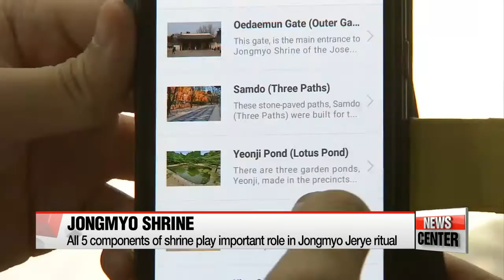Jongmyo Shrine, resting place for Korea's royal spirits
유네스코 유형 문화재 소개: 종묘
  Jongmyo is the oldest and most authentic of the Confucian royal shrines to have been preserved.
Dedicated to the forefathers of the Joseon dynasty founded in the 14th century here in Korea... its unique spatial layout and tradition have been preserved in its entirety to this day.
Our Kim Jung-soo takes us on a tour of the Jongmyo Shrine, Korea's UNESCO World Heritage.
  At the center of metropolitan Seoul lies a solemn royal Confucian shrine.
The structure is Jongmyo Shrine, built in the year 1394 under the order of King Taejo.
Although Koreans have long been proud of their Confucian roots, no other building better embodies the Confucian philosophy of filial piety, or "hyo" because the shrine is the site of one of the country's most sacred ancestral rites.

  The Jongmyo Jerye is a ceremonial rite held for worshipping the late kings and queens of the Joseon Dynasty... and involves ritual music, called Jongmyo Jeryeak, as well as the spirit tablets of past royalty.
The ceremony used to be held five times a year, but now, it has become an annual event, held on the first Sunday in May.

  The shrine was designated as a UNESCO World Heritage site in December of 1995 and both the ritual and ritual music were recognized by UNESCO as Masterpieces of Oral and Intangible Heritage in 2001.

  The Jongmyo Jerye ceremony is comprised of three main parts.
Arriving at the shrine after a long procession, the king, accompanied by his civil and military servants, initiates an invitation and greeting of the royal spirits by reciting prayers.
Next, the spirits are entertained with music, 64 kinds of food and 64 female dancers.
Finally, the spirits are sent off to return to heaven, food and wine are shared by the officiants, and the prayer papers are burned.
  Although the ceremony takes place once a year, the shrine is open to the public from March to September.

"Over 500 hundred years of Joseon Dynasty's history is laid to rest, right here at the Jongmyo Shrine. Visitors interested in exploring the shrine can also use a special app called 'Jongmyo in My Hand,' to navigate through the cultural and historical site."

  The augmented reality app, developed by Korea's Cultural Heritage Administration, offers narration in four languages, telling users stories and anecdotes related to the shrine's main structures.
  Jongmyo Shrine contains five main houses, and each one plays an important and distinct role in the annual Jongmyo Jerye ritual.
  The main setting for the ceremony is Jeongjeon Hall, which is composed of 19 spirit chambers... and houses over 49 spirit tablets for the Joseon kings and queens.
  Hyangdaecheong is the room high-ranking officials used to get themselves ready for the grand ceremony.
  The king and the rest of the royal family would use the three buildings of the Jaegung Area to purify body and soul before the ritual.
  The king and his heir apparent would then wait for their turn to participate in the ritual at Jeonjacheong Hall, which is next to the main Jeongjeon Hall.
  Yeongnyeongjeon, also known as the Hall of Eternal Peace, functions as an annex to the main Jeongjeon Hall, and houses 34 spirit tablets in 16 chambers.
In addition, the tablets of tyrannical kings such as Yeonsangun or Gwanghaegun have been excluded from the shrine as a whole, as their behaviors have been deemed below Confucian standards.

  Over 180-thousand people visited Jongmyo Shrine during the first half of the year.
While the annual Jongmyo Jeyre is designed to offer the heavenly spirits consolation, it is evident that the shrine itself offers a much-needed atmosphere of serenity and peace for modern-day visitors as well.